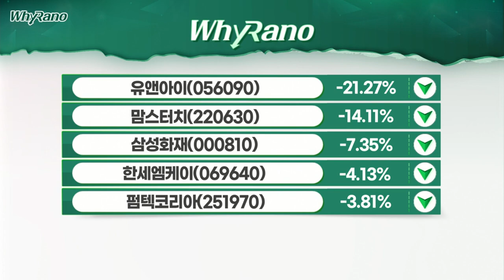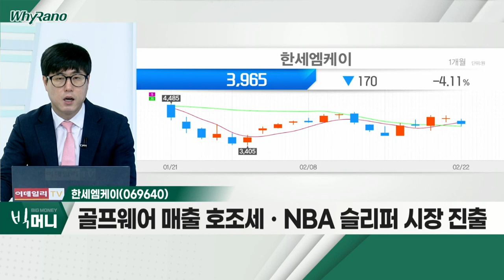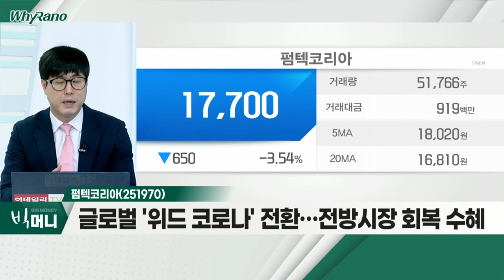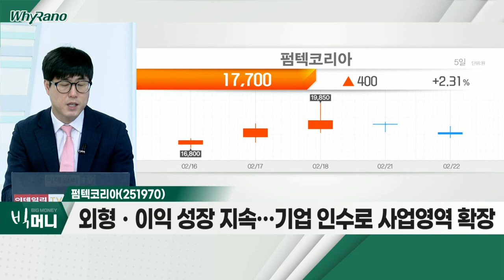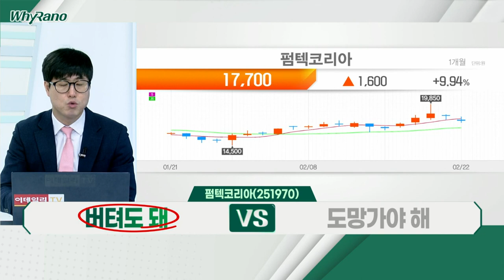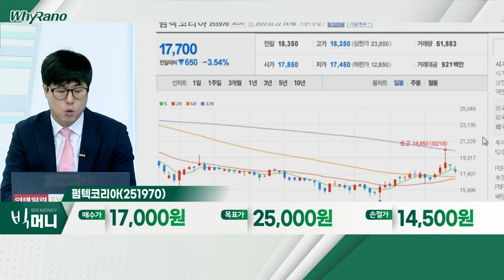삼성화재, 한세엠케이, 펌텍코리아_WhyRaNo (20220222)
삼성화재(000810)
- 금리 인상 기조ㆍ신규 투자 이원 개선 기대감
- 실손보험 요율 인상 결정… 손해율 상승 억제
- 배당 수익률 6% 수준… 고배당 '매력' 부각

한세엠케이(069640)
- 턴어라운드 본격화… 영업이익 흑자전환 전망
- 골프웨어 매출 호조세ㆍNBA 슬리퍼 시장 진출
- 실적 턴어라운드에 따른 기업가치 부각

- 글로벌 '위드 코로나' 전환… 전방시장 회복 수혜
- 화장품 용기 매출 회복… 저평가 '매력' 부각
- 외형ㆍ이익 성장 지속… 기업 인수로 사업영역 확장